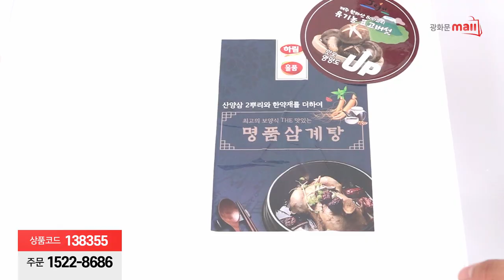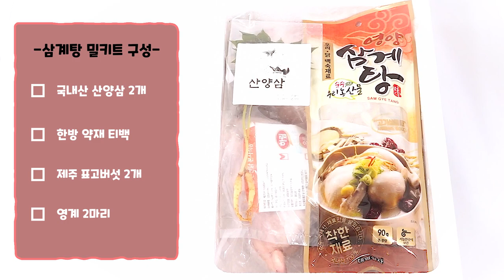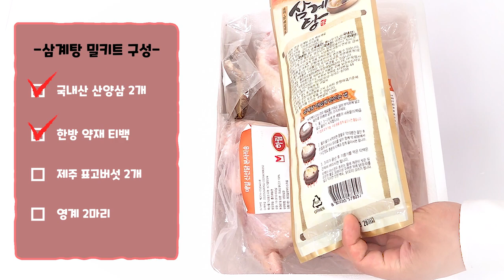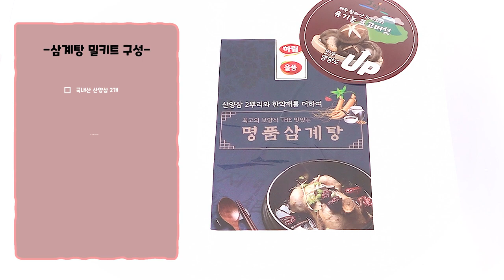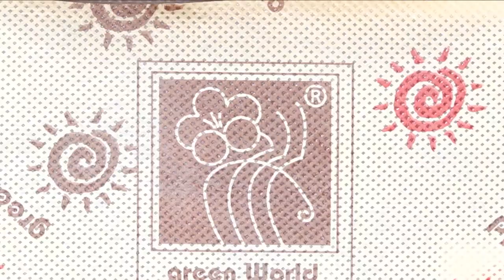[80회 홈쇼핑] 여름 제일의 보양식 삼계탕! 산양삼과 표고버섯 그리고 각종 한약재로 가득 채웠다! 명품 산양삼계탕 밀키트650g x 2마리 문의 1522-8686